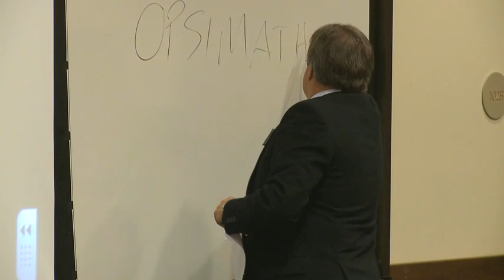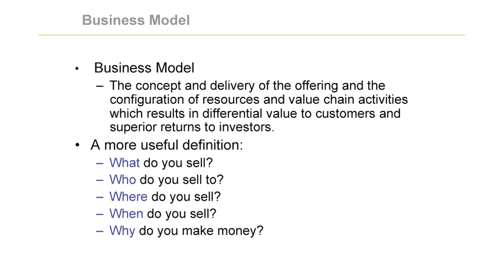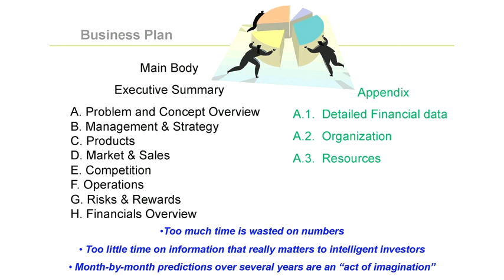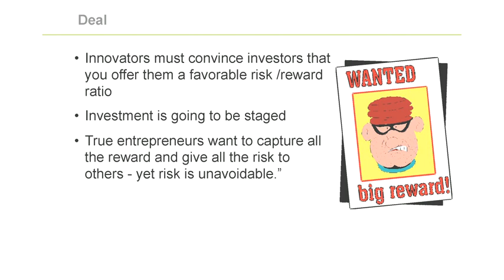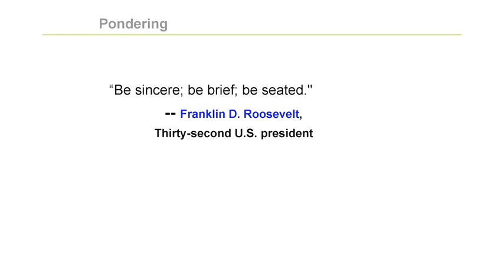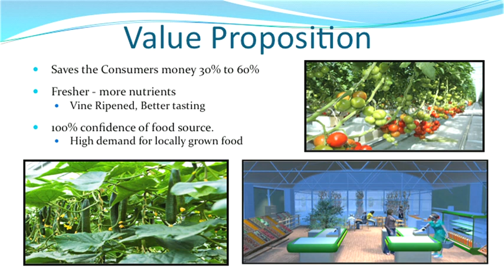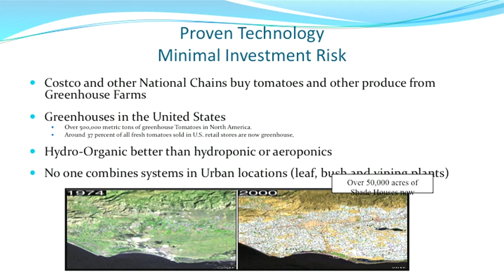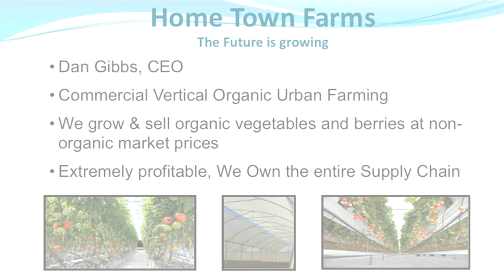Entrepreneurial Strategies: Developing an Effective Business Plan and Presentation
Del Foit, a successful entrepreneur and award-winning business school instructor, discusses the keys to developing an effective business plan and presentation.  Del has coached dozens of new ventures and hundreds of business school students thorough this process.

Dan Gibbs, whose Hometown Farms enterprise seeks to transform vacant or underutilized urban land and buildings into highly-productive and efficient organic farms and produce markets.   Dan Gibbs has over 30 years of experience as an entrepreneur, board member, CEO and business development expert.